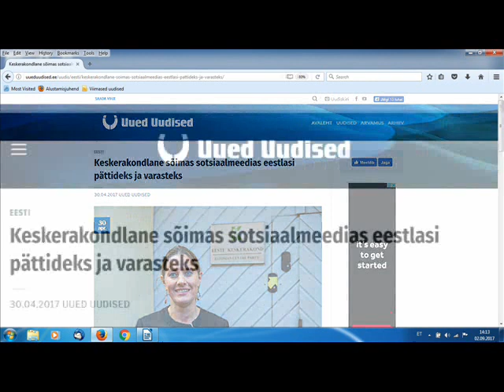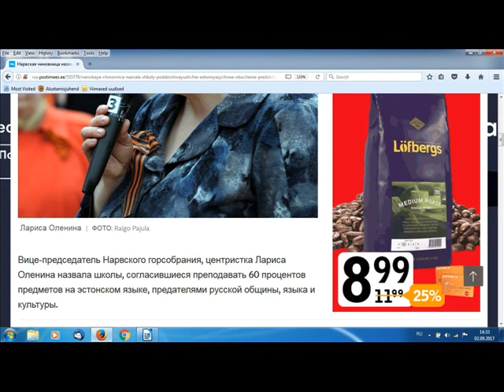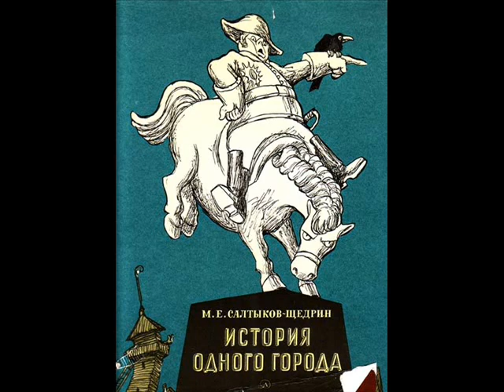Олег Самородний: комментарий "Неделицы" 03 сентября 2017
Иван Макаров: Что происходит с политической культурой в Эстонии? Похоже, что в предвыборной борьбе все средства хороши, в том числе и слова. Например недавно центристка Мария Юферева высказалась о другой центристке Ольге Ивановой следующим образом: «А идти с Ольгой не рекомендую в любом случае. Безумная злая бабища без образования, которой движет лишь жажда власти и денег". Даже если это — правда, всё равно на такой уровень политикам опускаться не стоит, даже перед выборами. Впрочем, уже довольно продолжительное время политики честят друг друга, обзываясь идиотами и прочими обидными словами. Одна только Яна Тоом и министра Миксера дураком назвала, и писателя Индрека Харгла идиотом, и сопредседателя центристской партии Яануса Карилайда болваном, и коллегу-евродепутата Индрека Таранда обругала бомжом… Этот список бесконечен. Дворовый лексикон  политикесс вызывает уже не оторопь, а уныние, так как это просто какая-то болезнь — ну почему до власти дорвались настолько неотёсанные женщины?
выборы 2017 valimised